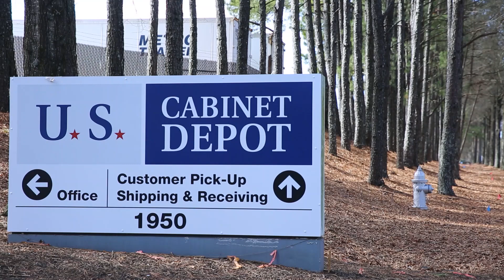US Cabinet Depot Norcross-Tucker Sneak Peek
Take a sneak peek into our new 500,000 SQ FT East Coast Distribution Facility in Norcross, GA!